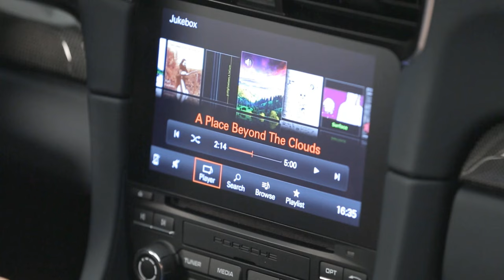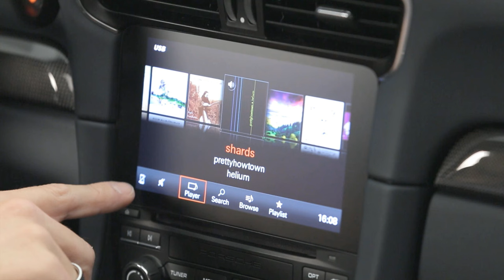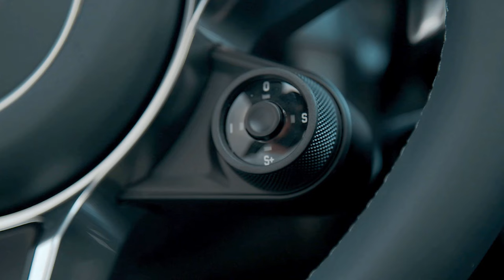Porsche 911 Carrera S - 2016 – „Benchmarker!“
Die Bedeutung von Neuvorstellungen im Automobilmarkt hat sich seit Jahren verändert. War ein neues Auto noch vor 30 Jahren eine große Sache, so erzeugen heute bei einer enorm angestiegenen Zahl von Modellen und den extrem verkürzten Produktionszyklen die meisten Neuheiten nur beiläufiges Interesse.
Beim Porsche 911 ist das anders. Der meistverkaufte Sportwagen der Welt steht immer im Mittelpunkt denn die Entwicklungsschritte waren oft wegweisend. Genau deshalb muss der Autointeressierte bei dieser deutschen Sportwagen-Ikone immer genau hinschauen, was, wir können es vorwegnehmen, auch diesmal kein Fehler ist.